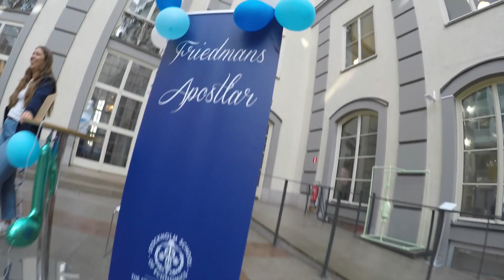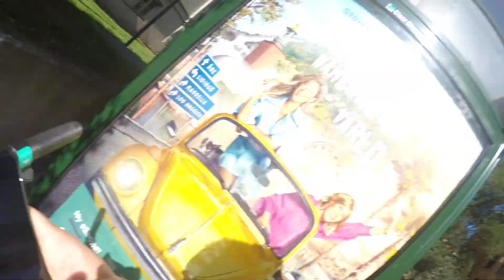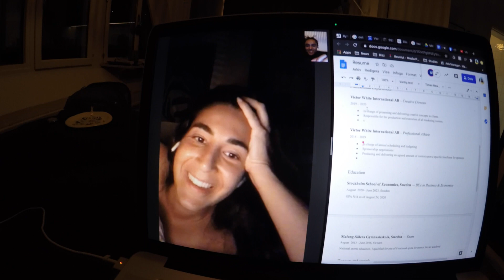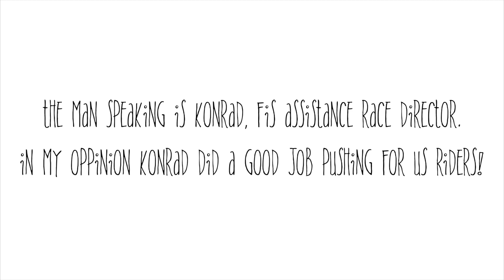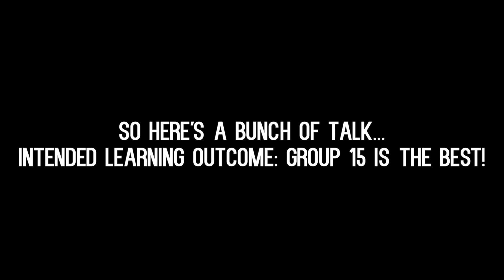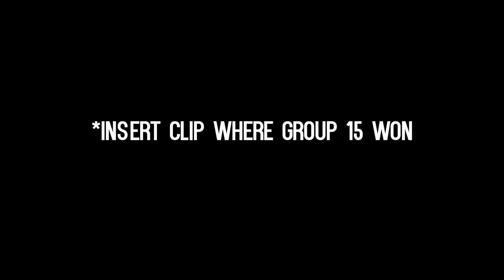Intro Week At Handels & Stockholm Fashion Week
The BreezePodcast available on your podcast platform of choice

Intro: Casper the Ghost - Let Me Know Intstrumental (Hillbombeats)
Vlog: Tjuvjakt - Kärt Återseende
Outro: Jonathan McCollin - Mount Gay